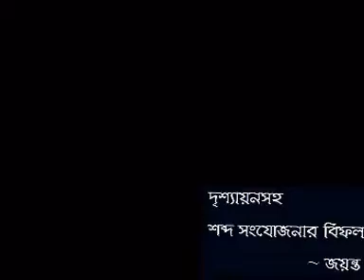Poet Somabho Ray Choudhury Recites One of his poems : Sougoto'r Phire Asa (সৌগতর ফিরে আসা )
Poet Somabho Ray Choudhury (সোমাভ রায়চৌধুরী ) Recites One of his poems :
Sougoto'r Phire Asa (সৌগতর ফিরে আসা )
Visual concept and background score: Jayanta Chakraborty